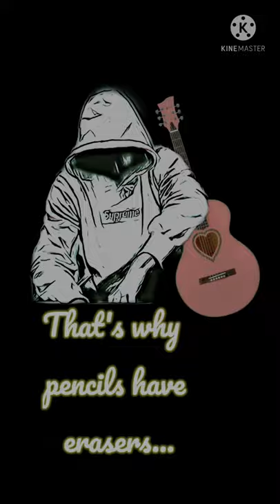Why pencils have eraser🤔...😎